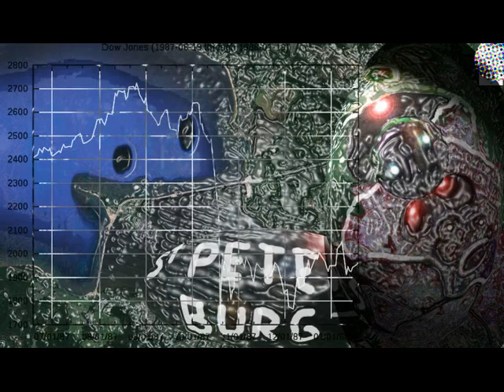G20 : IT'S PARTY TIME ?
Map of St Petersburg,
Coronation of Nicholas II
G-20 Summit